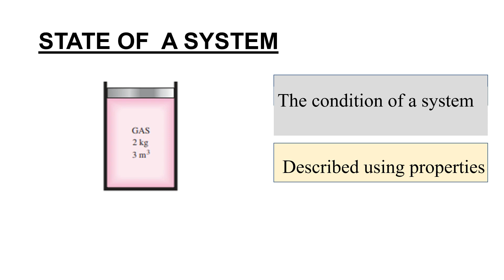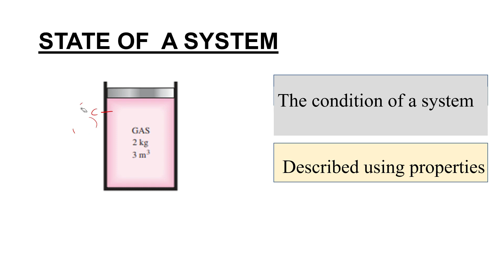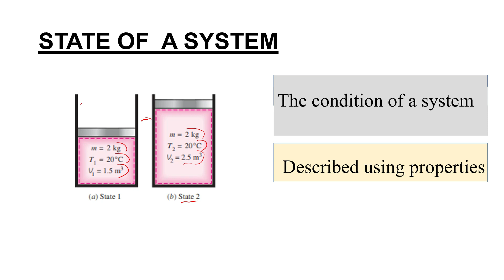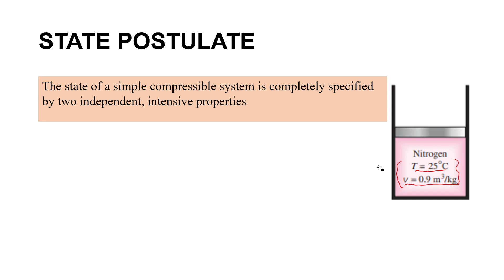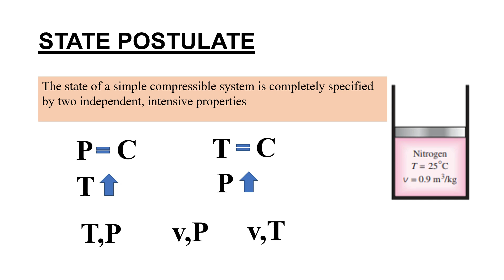What is a Thermodynamic State?(മലയാളം )